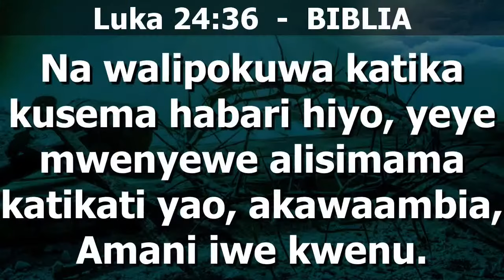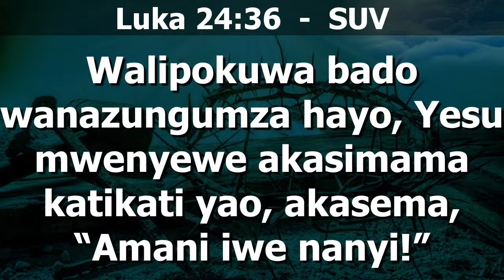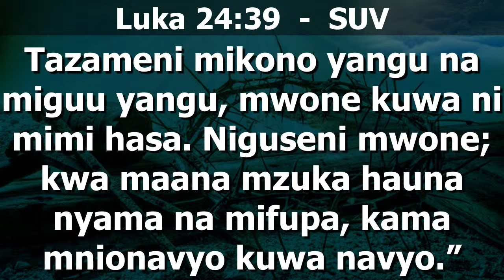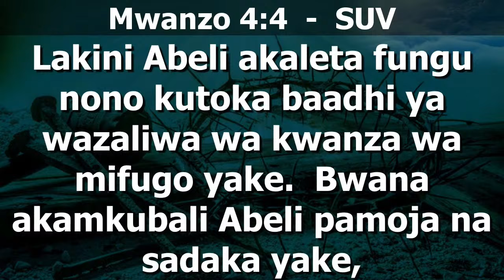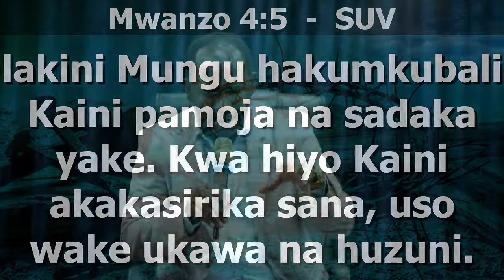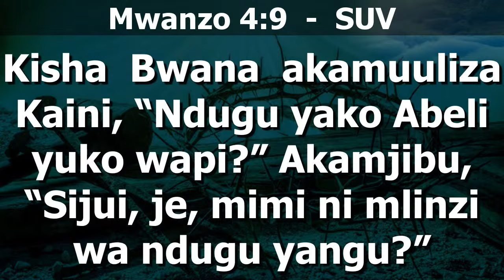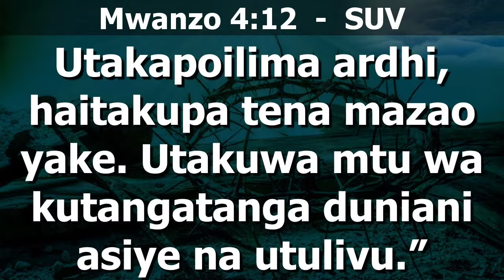The Spirit of Cain :: Pastor Raphael Maina :: 27.03.2024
Church Location:
Christian Foundation Fellowship Makutano, Meru- along Meru-Nanyuki Highway behind Personality Hotel.
Leviticus 19:1-2- The Lord said to Moses, “Speak to the entire assembly of Israel and say to them: ‘Be holy because I, the Lord your God, am holy.
For Support you can channel them through Paybill Number 222118, Account Number 7238#. You can channel your tithe through 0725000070